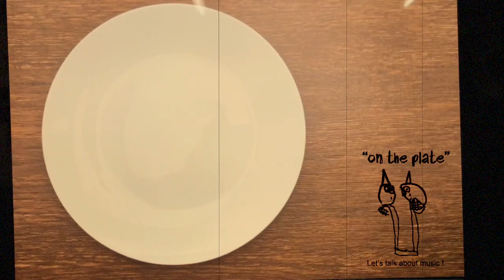Live Rehersal with Oud and Percussion- Yuji Tsunemi and Satoshi Ishikawa - 即興セッション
ライブ本番当日、石川智さんがライブ本番２時間前で民族音楽を初めて常味裕司さんから教わる
様子を写した映像です。是非ご覧下さい。
"on the plate" へようこそ。
今、このサイトを訪れてくれた貴方が世界のどこに住んでいても、「音楽を楽しむ！」という共通のフレーズで仲間たち全員とつながっています。
このYouTube音楽チャンネルを楽しみ、友達とつながって、さらに語り合うチャンスを作れたらと思います。

▷本日のテーマはこちら：石川智さんが常味裕司に民族音楽のリズムを伝授
▷Today's `Theme: Satoshi is learning Ethnic rhythm from Tsunemi

I want to thank you for visiting my YouTube channel! This channel was created for the purpose of “ enjoy music” no matter where you live in the world! I have a lot of musician friends, who is excited to share with you their “ love of music.” "on the plate" is a place to share and connect.

もし動画で紹介したミュージシャンが参加するLiveイベントに参加してくださったときは、
ontheplate をつけて投稿してもらえると嬉しいです♪

☆　反町信之助プロフィール　☆

YouTube音楽家 反町信之助
"on the plate" のOrienter (オリエンター)

東京都出身、学生時代のRock/Bluesブームでバンド活動を始め、卒業後に他の仕事をしつつも、1996年に米国Los Angelesに渡米、音楽制作、スタジオワークに専念を決意。2010年、日本に帰国後、京都、東京にて活動を続けている。自身の音楽制作とライブ、その他イベントなどの企画、運営も行なっている。東京都在住。2019年よりYouTubeなどsnsを活用したコミュニケーションに取り組んでいる。

I was born in Japan and was influenced by Rock and Blues that became popular during my school years. I enjoyed playing in a band and even after graduating university, I have always wanted to pursue a career in music. In 1996, I flew to Los Angeles, California and was involved in music production and worked in a studio aside. In 2010, I started my own career as a musician in Kyoto, Japan, as well as in Tokyo. I have focused making my own songs, performing in lives and events, and also manage them. I’m now mainly working in Tokyo. In 2019 I have started to communicate with people using SNS platforms like YouTube.

Introducing Tsunemi Yuji Oud player - "Kull Da Kan Leh"  常味裕司　ウード奏者